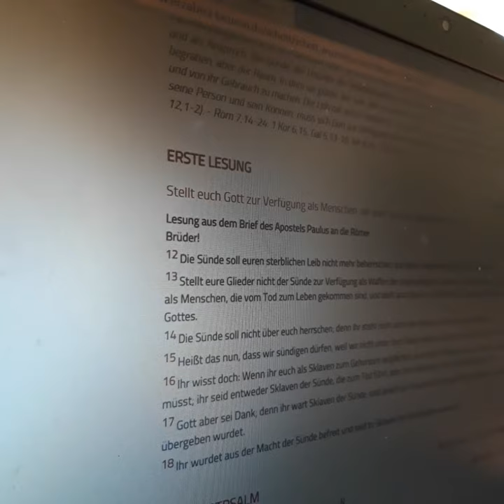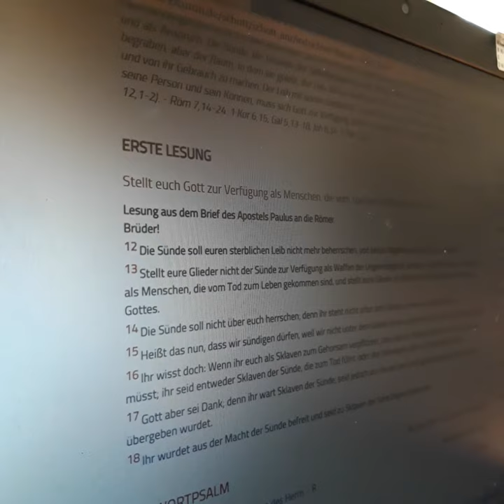paulus/ Röm 6, 12-17